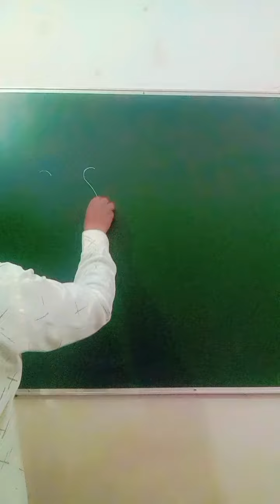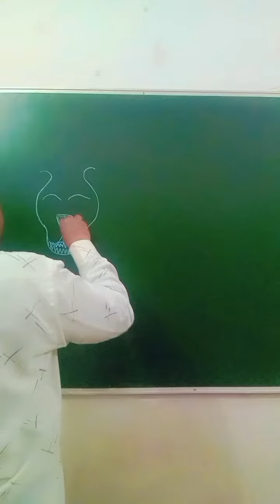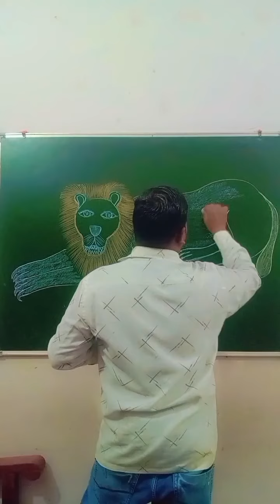शेर का चित्र#art drawing beautiful newvideo 10th12th# टेक्निकल कला